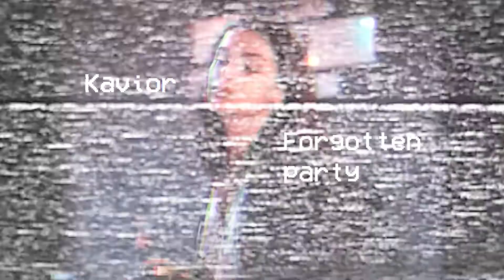[FREE] Synthwave x Retro 80's type beat - "Forgotten party"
140bpm F#minor

Free for non profit use only - Must always credit in title (Prod. Kavior)

USAGE :

The free version of this beat is available for non-profit purposes only. This means YouTube or Soundcloud use with NO monetization. The free version of this beat is NOT available for streaming services such as Spotify or Apple Music.